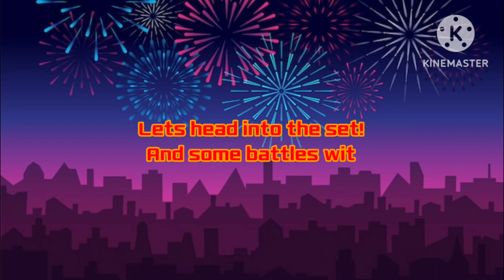Celebrating New Year with Arceros Showcase - Loomian Legacy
I love Arceros so much but i accidentally gave my friend my Arceros, its fine

~~~Time Stamps~~~
0:00 Intro
0:50 First Battle
4:22 Second Battle
11:06 Final Battle + Outro

~~~Discord Servers~~~
copy and paste the links yes